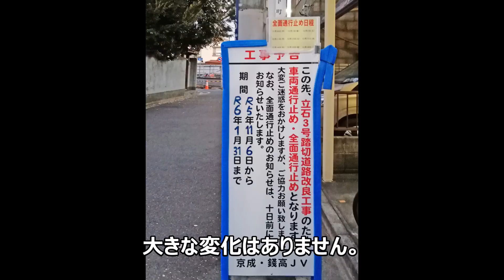【平和橋通り踏切の線路かかる】2023年12月18日 京成押上線青砥～四ツ木 往復 北側の車窓【立石3号は舗装の変化くらい】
京成曳舟駅でミニ写真展がありました。以前8月頃は八広でやっていました。同じ内容だったと思います。
写真が少ないのは、カメラが途中でエラーになってほとんど記録されていなかったからです。
0:15　やはり線路の上で止まるのは抵抗があるようで…
0:51～　2023年12月18日　上り右手　普通　青砥発車,立石3号1:42,立石2:20,平和橋通り2:59
3:46～　下り左手　快速　四ツ木通過,平和橋通り4:24,立石通過4:54,立石3号5:18
　立石3号は大きな変化はまだ1月いっぱいとあるのでこれからなのかなと。上に電線は架かりましたが。
　立石1号の仮設線が通るあたり、12月10日には色が変わっていたのでそろそろなのかなと。